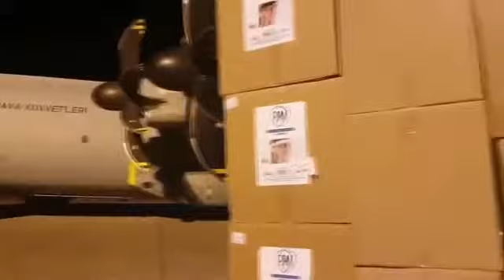Türkiye Lübnanlı kardeşlerini yanlız bırakmıyor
Beyrut'ta yaşanan patlamanın ardından Cumhurbaşkanı Recep tayyip Erdoğan'ın talimatlarıyla Türkiye, Lübnanlı kardeşlerini yanlız bırakmadı.